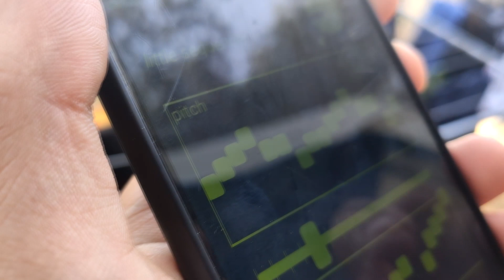Saviours of Jazz - Vol. 4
l'ultima raccolta prima del 2022